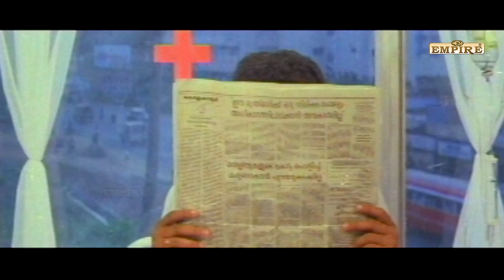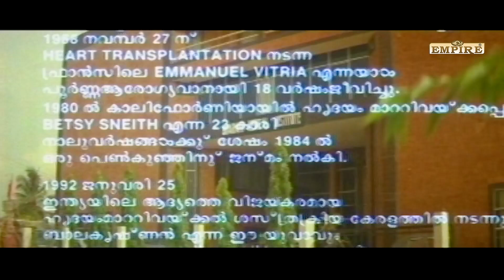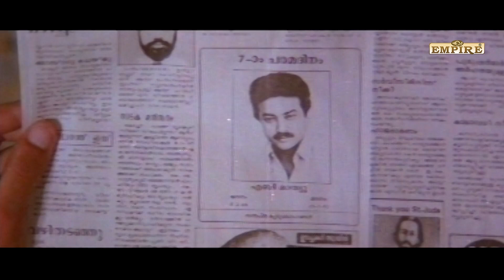മരിച്ച ആളുടെ ആത്മാവ് കൂടെ കൂടി | Ayushkalam Malayalam Movie Scene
Aayushkalam (transl. Lifetime) is a 1992 Indian Malayalam-language ghost film directed by Kamal and written by Vinu Kiriyath and Rajan Kiriyath. It stars Mukesh, Jayaram, Sreenivasan, Gavin Packard and Sai Kumar in the lead roles. The film was a commercial success at the box office. Aayushkalam is based on the Hollywood film Ghost and was in turn remade in Hindi as Hello Brother.

Balakrishnan (Mukesh) is a heart patient, yet he drinks and smokes a lot. He works in a bank. He urgently needs a heart transplant, for which he is unlikely to receive a heart and has given up all hope of living any longer.Surprisingly and luckily he receives the heart of Aby Mathew (Jayaram), a youth who has died in a car accident. The surgery is performed after both families agree to it. Gradually, Balakrishnan recovers from the surgery. Soon after he is discharged from the hospital, he visits the doctor and asks him who gave him the heart out of curiosity. Although initially reluctant, the doctor gives him the newspaper report about Aby's death which contains his photograph.

While leaving the hospital, Balakrishnan is frightened to see Aby's ghost and he is unable to escape from Aby's hold as he is able to follow him everywhere. Eventually, Aby starts following Balakrishnan at work, the restaurant, hospital and even at home, where he is initially not allowed to enter by the ghost of Balakrishnan's late father Gopala Menon (Innocent), who is miserable because he cannot communicate with anyone but ghosts. Balakrishnan tries various methods to drive Aby's ghost out of the house, but all fail and makes everyone believe he has gone crazy. He especially has trouble because Aby is invisible to everyone but himself, and hilarity ensues.

Aby tells Balakrishnan that he was in fact murdered very unexpectedly on a busy road, by a man whom he could not identify, initially using a gun, but he was later run over by the vehicle while he was leaving to see his newborn child. Balakrishnan visits Aby's family- his mother (Kaviyoor Ponnamma) and wife (Maathu) with Aby's ghost.

Damu (Sreenivasan), a police Sub-Inspector, arrests Balakrishnan believing he is a flirt due to Aby's invisibility. He does not believe Balakrishnan when he talks about Aby's ghost and punishes him even more instead. However, Aby plays a trick on him to make him believe it by visiting his house and he reluctantly does. The character Damu causes significant hilarity at this point, especially because he appears foolish and naive but shows off as though he is a wise and experienced policeman.

Mukesh as Balakrishnan
Jayaram as Aby Mathew
Sreenivasan as SI Damodaran Nair
Gavin Packard as Benjamin Bruno
Sai Kumar as Alex Chandanavelil
Kaviyoor Ponnamma as Aby Mathew's Mother
Maathu as Shobha
K. P. A. C. Lalitha as Dakshayani

|| ANTI-PIRACY WARNING ||

*COPYRIGHT PROTECTED*